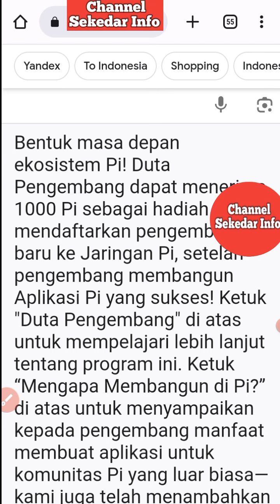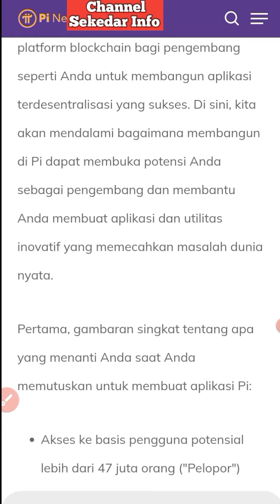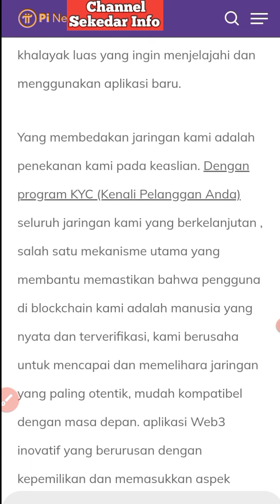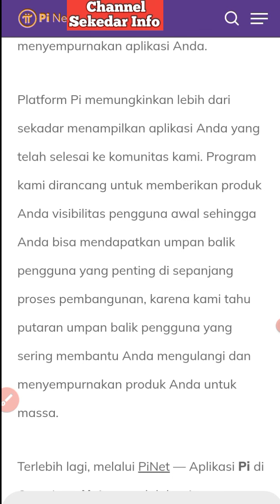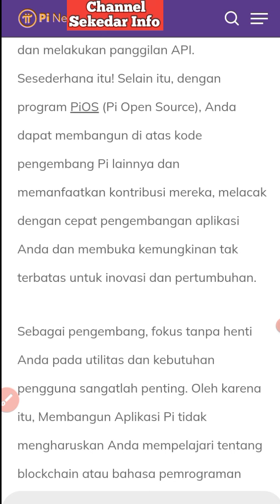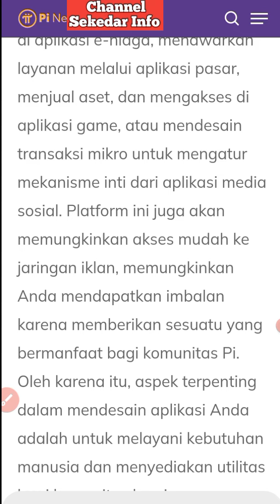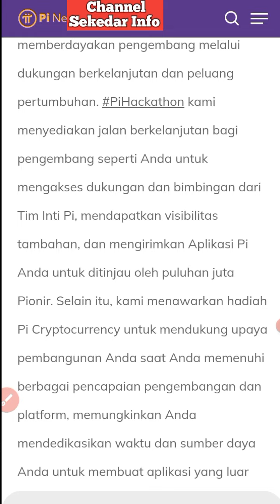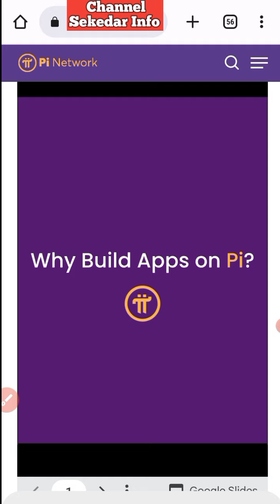UPDATE PI NETWORK, kabar gembira bagi pengguna Pi network